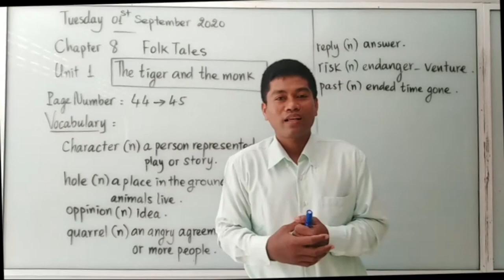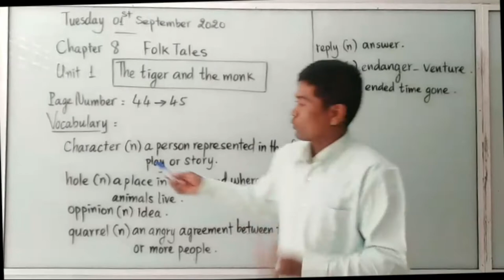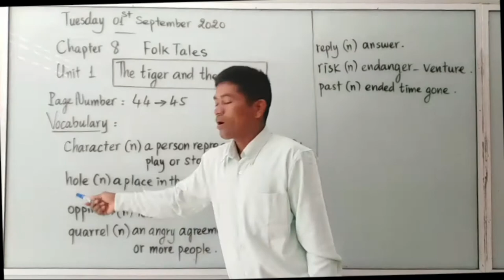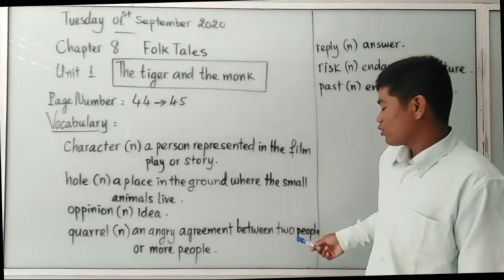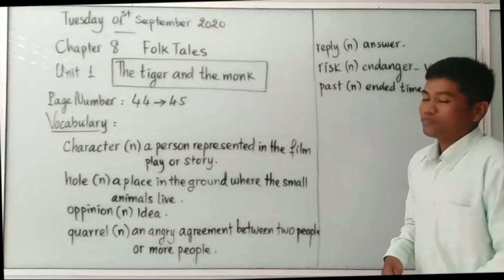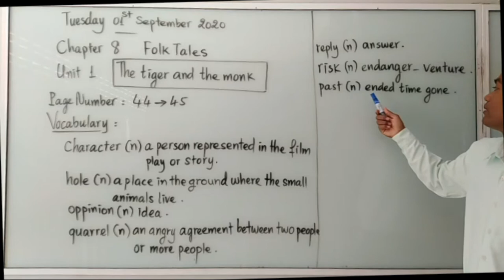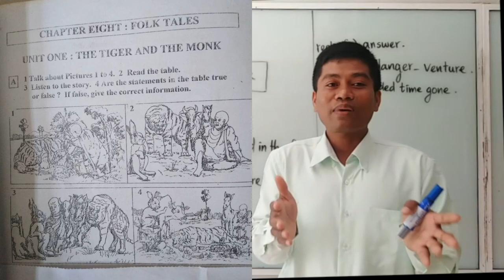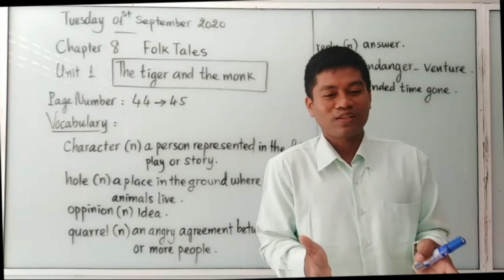English for Cambodia Book 4 | Chapter 8 | Unit 1: The Tiger and The Monk taught by Mr. Chou Sokha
In this video, students will be able to:
 - Learn some new vocabularies
 - Improve reading skill